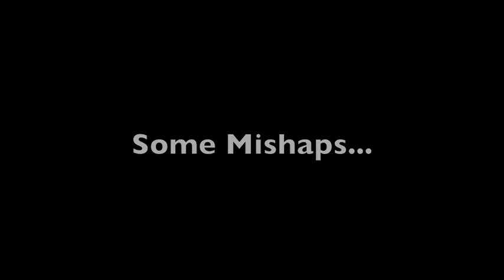Sam Jumping!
So this is my dog jumping. He likes to take his jumps long as you can see...
The highest he jumped in this was 2'10.. oh how I love my springer... and then theres me.. falling over the jump. Yeah my foot gave out and I went down. I showed this to my family and they just started cracking up! I haven't made an edited video in a while. I don't feel like downloading final cut pro trial right now and I refuse to use imovie.. soo yeahh
Song- I won't give up, cover by Christina Grimmie
Program- imovie (usually use final cut though)